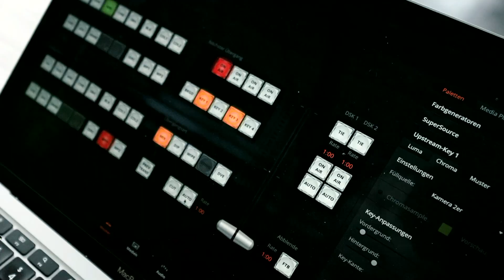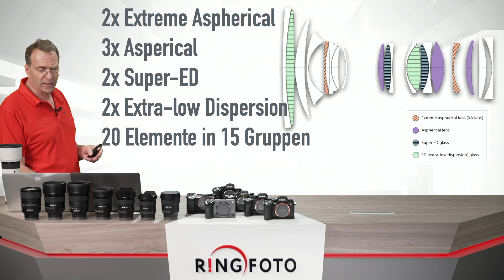Sony FE 24 70 2,8 GMII Vorstellung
Heute stellt Sony das FE 2,8/24-70 GMII (SEL2470GM2) vor, ein besonders leichtes Objektiv mit großer Blendenöffnung, höchster Bildqualität und verbesserter Bedienbarkeit für Fotos und Filme. Es bietet fortschrittliches optisches Design, zwei XA-Elemente (extrem asphärisches Element) für unglaublich hohe Auflösung über den gesamten Bildbereich und eine wunderschöne Hintergrundunschärfe (Bokeh). Vier XD-Linearmotoren (Extreme Dynamic) sorgen für einen schnellen und leisen Autofokus und präzises Tracking in diesem leistungsstarken und leichten Sony G Master Objektiv.  Das SEL2470GM2 ist auch ein hervorragendes Objektiv für Videoaufnahmen und bietet eine kontinuierlich präzise und schnelle Autofokusleistung für Videografen mit minimiertem Fokus-Breathing sowie Fokus- und Achsenverschiebung beim Zoomen für herausragende Aufnahmen.